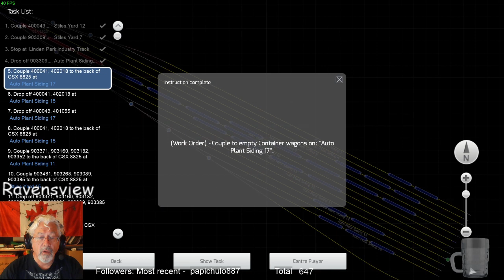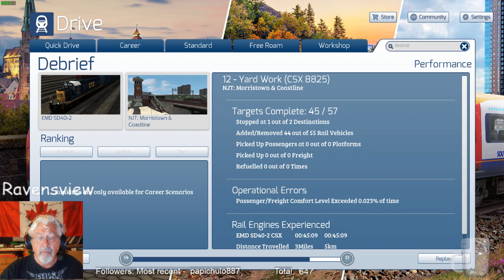TS2020 -NJT - Yard Work (CSX 8825) RBJets #12